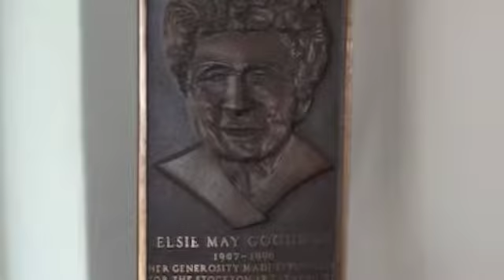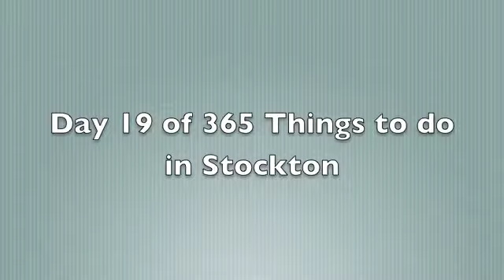Day 19 of 365 things to do in Stockton: The Stockton Art League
Day 19 of 365 things to do in Stockton: Head over to the Stockton Art League Gallery and gaze upon the fabulous local art.